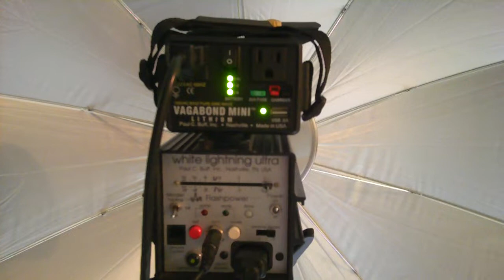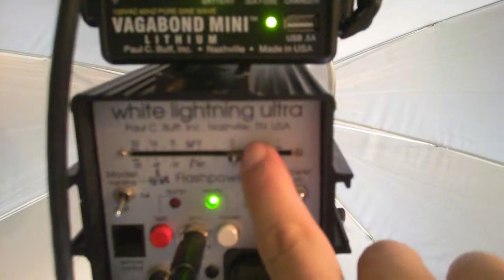White Lightning powered by Vagabond Mini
WL Ultra 1200 power by a Vagabond Mini.
Full power (600ws) recycles around 3sec. The lowest setting on this White Lightning Ultra 1200 recycles at 1sec.
Photoshoot coming soon